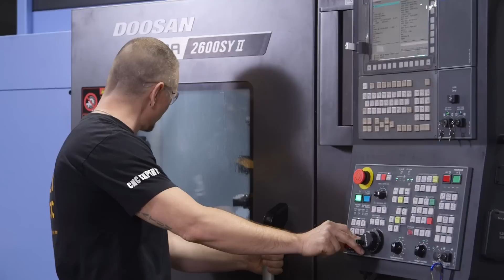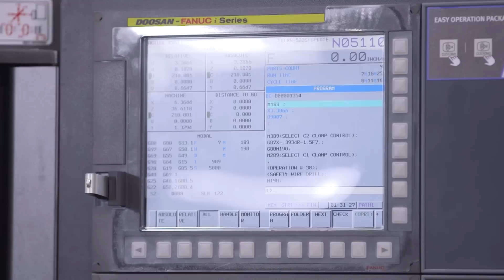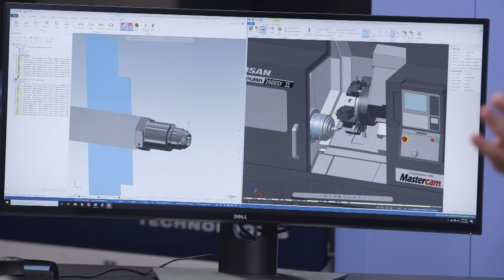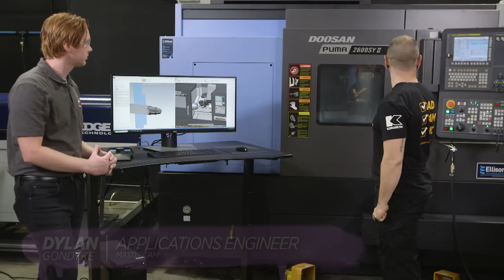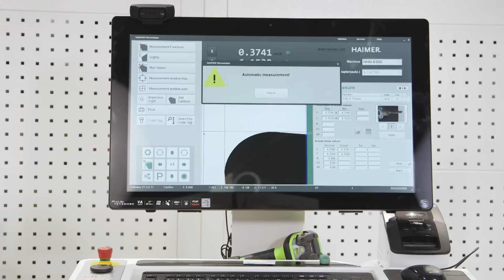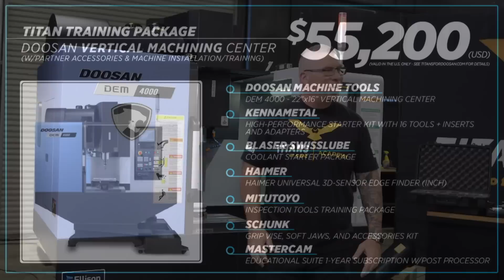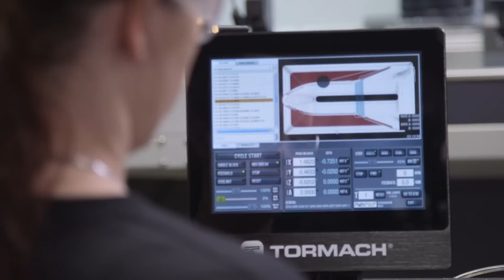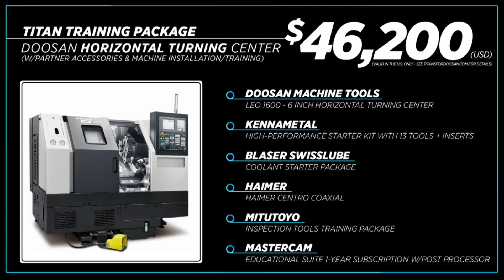316L Machining DEMO on PUMA 2600SY II | DN Solutions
Twin spindle lathe CNC Machine demo.

MB017E7JAFBH4VC